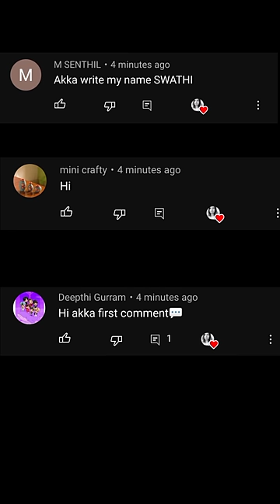Homemade Flower 🌸 Jewellery Box ...😱 WOW Ice cream box re-use idea 💡